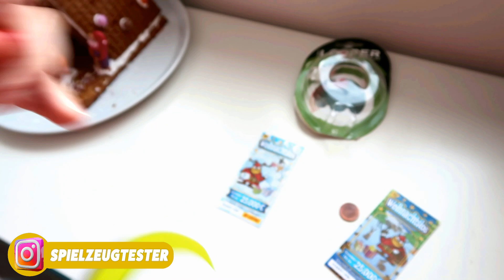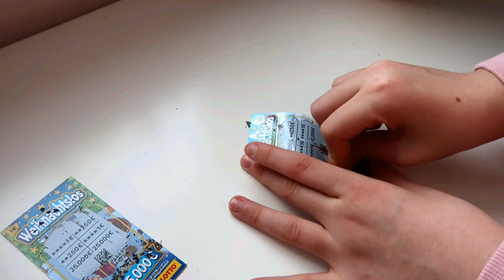ADVENTSKALENDER 2022 - TAG 18 ⛄ Was für ein Geschenk versteckt sich für Hannah im Kalender?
Heute öffnen wir das 18. Geschenk vom Adventskalender. Jeden Abend um 17 Uhr öffnen wir das nächste "Türchen".

❤️ Häufige Fragen:
Wie alt ist Hannah? - 11
Wann hat Hannah Geburtstag? - Am 8. August
Wie heißt die Mama? - Sandra (MissKuschi auf YouTube)
Wie viele Tiere habt ihr? - 4 Katzen